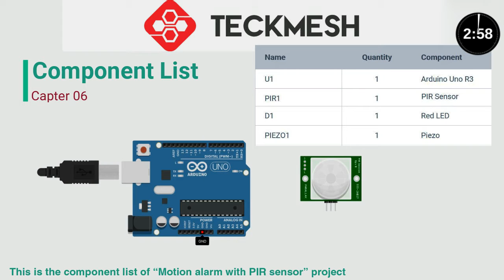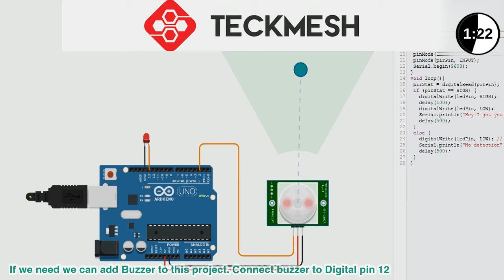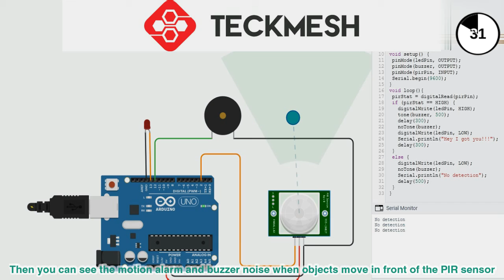Motion alarm with PIR - Learn Arduino in 3 minutes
int ledPin = 13;
int pirPin = 2;
int pirStat = 0;
const int buzzer = 12;
void setup() {
 pinMode(ledPin, OUTPUT);
 pinMode(buzzer, OUTPUT);
 pinMode(pirPin, INPUT);
 Serial.begin(9600);
void loop(){
 pirStat = digitalRead(pirPin);
 if (pirStat == HIGH) {
   digitalWrite(ledPin, HIGH);
   tone(buzzer, 500);
   delay(300);
   noTone(buzzer);
   digitalWrite(ledPin, LOW);
   Serial.println("Hey I got you!!!");
   delay(300);
 else {
   digitalWrite(ledPin, LOW);
   noTone(buzzer);
   Serial.println("No detection");
   delay(500);